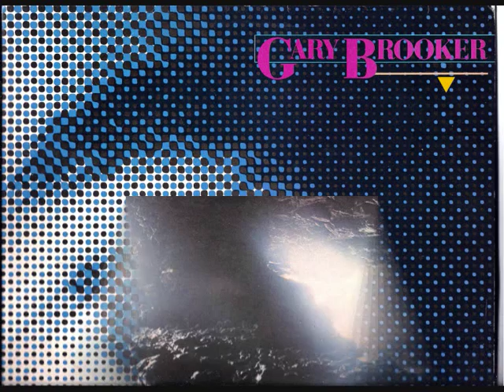gary brooker - pilot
gary brooker (procol harum)
this footage comes from the album -no more fear of flying 1979